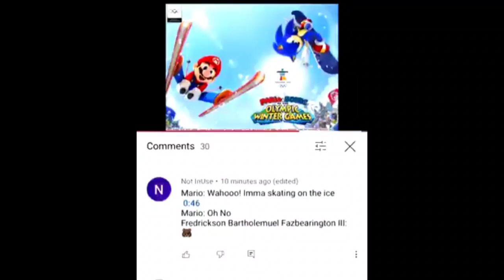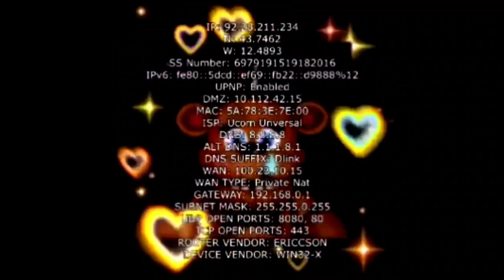the ultimate fnaf shitpost v2.5?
i was not satisfied with v2 because its mostly the connection terminated meme onky which was already 4 mins and the video was 7 mins long so i decided to add a 2.5 which is only 3 mins again just cuz why not